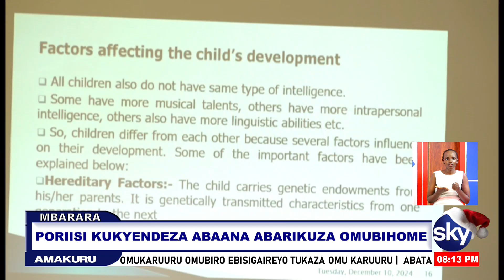PORIISI KUKYENDEZA ABAANA ABARIKUZA OMUBIHOME - MBARARA